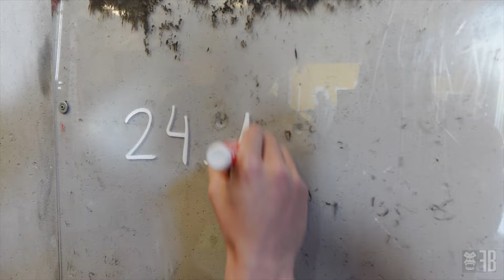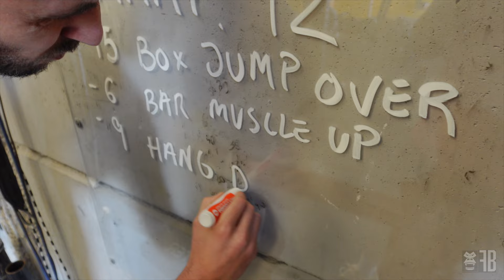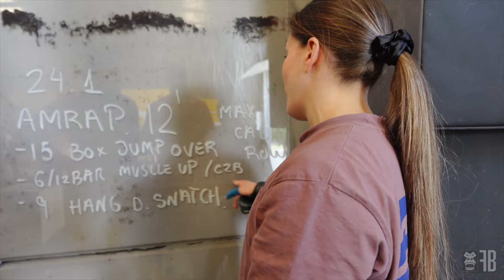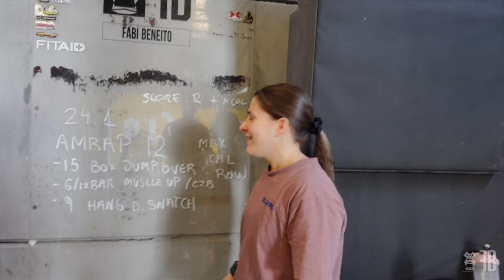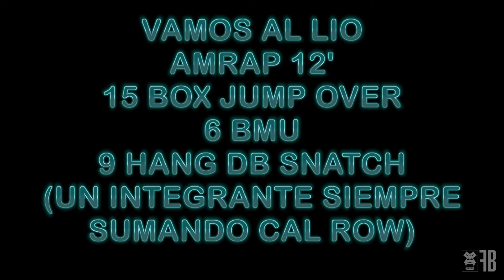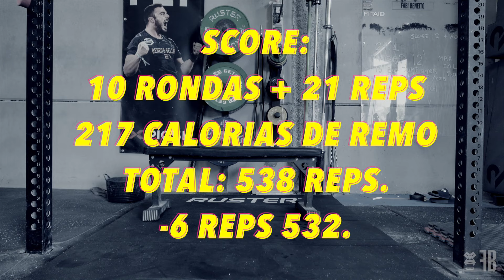VUELVE THE SUMMER BATTLE | NUEVO VLOG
VUELVE THE SUMMER BATTLE EN JUNIO
LOS DIAS 15 Y 16 DE JUNIO NUESTRO AMIGO SERGIO CRIADO ORGANIZA UNA COMPETICION EN VALL D'UIXÓ,
ES UNA COMPETICIONE POR EQUIPOS Y LA CUAL ESTARA SUPER BIEN ORGANIZADA PARA PASAR UN FIN DE SEMANA INCREIBLE.
AQUI OS DEJO EL ENLACE PARA QUE OS INSCRIBAIS:

Y PODEIS VER EL PRIMER WOD CLASIFICATORIO DE NUESTRA MANO COMPLETO ESPEREMOS QUE OS GUSTE!

- [ ] Web de Training culture
Por si quieres que sea tu entrenador.